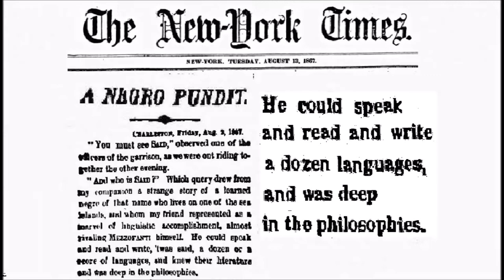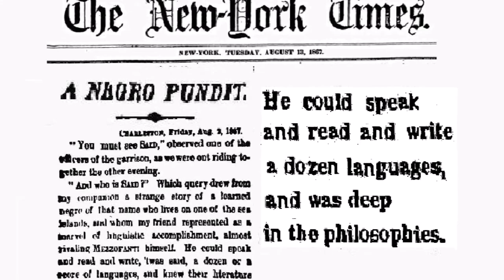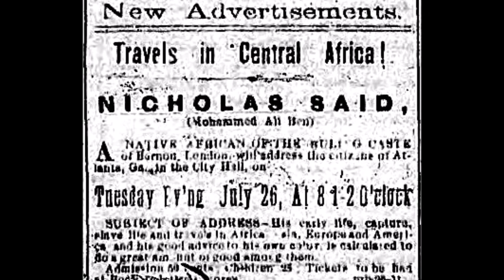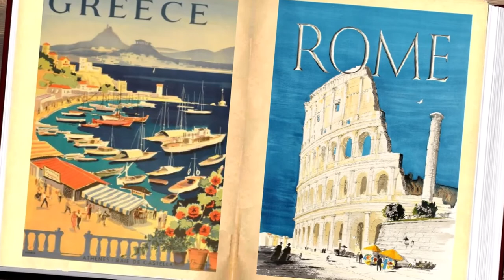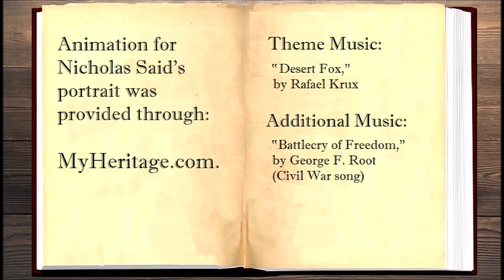Nicholas Said, Part 1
This is the first of a three-part series about Nicholas Said, the first African-born soldier to enlist in the Union Army in the Civil War. This provides an overview of his story, starting with his birth in what is now northwestern Nigeria to his career as a lecturer and teacher in the South during the Reconstruction.